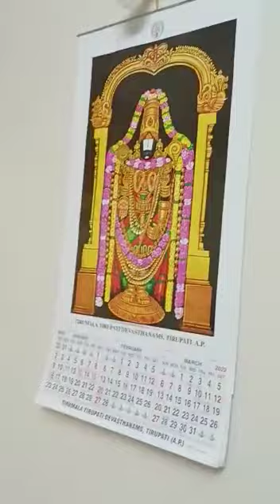marriage my home 🏡